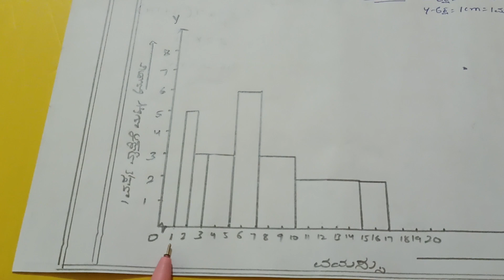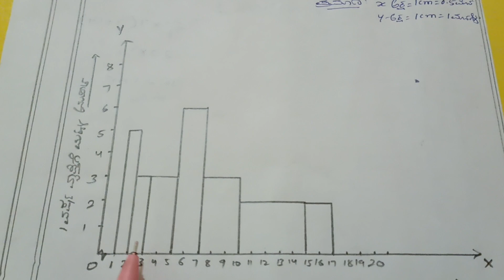F.A:4::2023-24. 9th Std.ಮಾದರಿ ಉತ್ತರಗಳು.ಕನ್ನಡ ಮಾಧ್ಯಮ. ಗಣಿತ.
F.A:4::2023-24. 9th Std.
ಮಾದರಿ ಉತ್ತರಗಳು.
ಕನ್ನಡ ಮಾಧ್ಯಮ.
ಗಣಿತ.